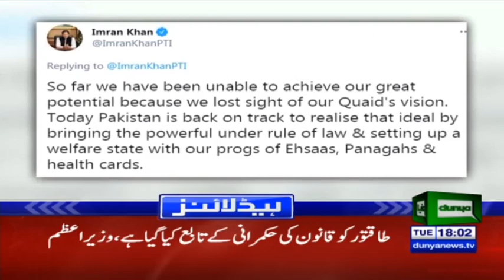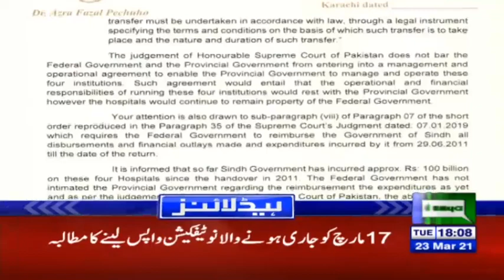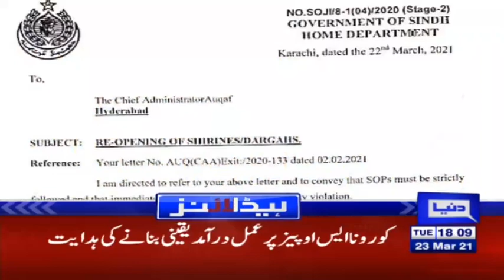PM Imran Khan's Important Message To The Nation | Headlines 6 PM | 23 March 2021 | Dunya News | HA1V